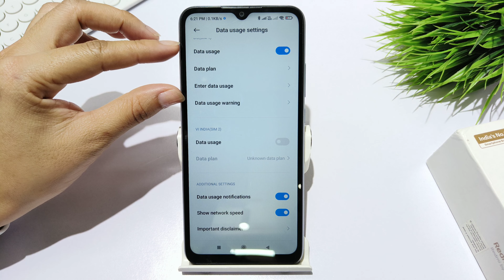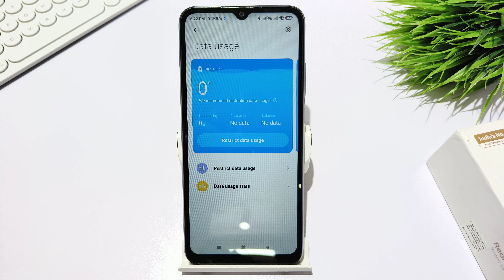How to turn off data limit in Redmi A2,A2 plus | Data usage off kaise kare | Data limit settings